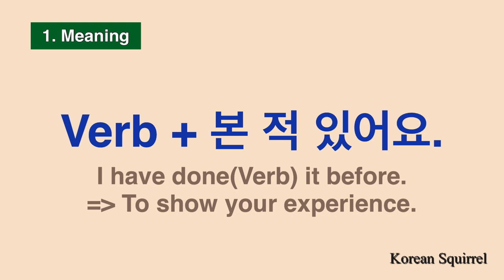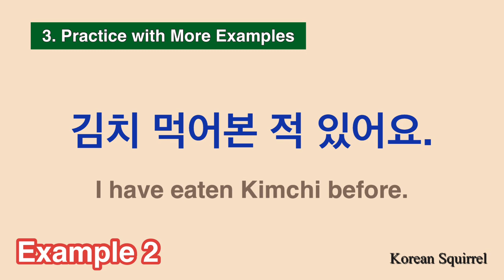Korean Vocab.] Verb + 본 적 있어요. | Have p.p | Express your experience | Practice with Examples | 한국어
Let's find out when to say '본 적 있어요' in Korean with some examples.

0:07 Meaning of '~본 적 있어요.'

0:15 How to make '~본 적 있어요.' out of the basic verb.

0:46 Practice with More Examples.